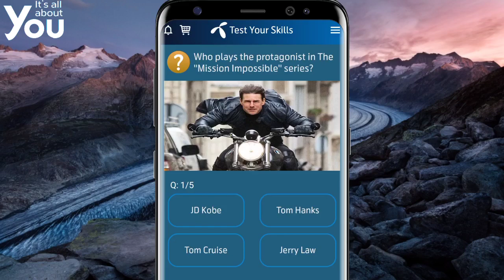Who plays the protagonist in The Mission Impossible series | Telenor Answer | Telenor Quiz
Telenor Quiz Answer